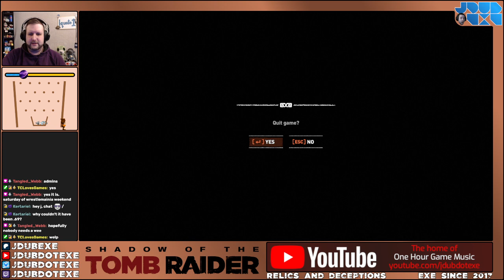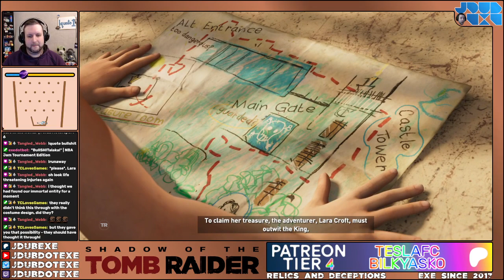Shadow Of The Tomb Raider: Episode 2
Part Two of Shadow Of The Tomb Raider, the final part of the reboot trilogy, as part of a series playthrough from 1996 to the present day.

(Please note, there may be a small portion of muted audio in this highlight, because Twitch decided to remove certain aspects of the soundtrack. I have no idea how their algorithm works on picking it up, and not all of it gets muted, just little bits... Good job I put the subtitles on!)

Come along and join The Dub Club for more of this sort of thing!